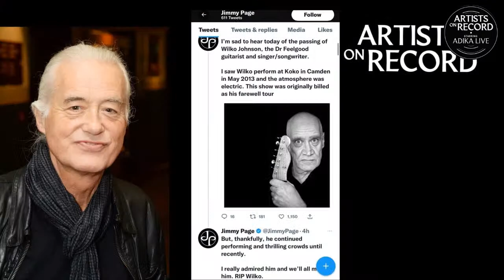WILKO JOHNSON Guitarist "GAME OF THRONES actor, DEAD at 75!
WILKO JOHNSON Dr Feelgood Guitarist and "GAME OF THRONES actor, DEAD at 75

LONDON — Wilko Johnson, the guitarist with British blues-rock band Dr. Feelgood who had an unexpected career renaissance after being diagnosed with terminal cancer, has died.

A statement posted Wednesday on Johnson’s official social media accounts on behalf of his family said the musician died Monday evening at his home in southeast England.

He first began playing the guitar after watching the Shadows on television, then later was inspired by Mick Green, guitarist with Johnny Kidd & the Pirates. Green’s knack for mixing up lead and rhythm guitar parts had a clear influence on Johnson’s technique. Wilko instinctively began to play left-handed, but forced himself to switch to right-handed.

Dr Feelgood released their debut album, Down By the Jetty, in 1975, containing nine of Johnson’s songs, including the singles Roxette and She Does It Right, neither of which got into the charts. They followed it later that year with Malpractice, which featured several blues and R&B non-originals alongside another batch of Johnson’s tunes. One of Johnson’s was their third single, Back in the Night, a perennial favourite in live shows.

The album gave Dr Feelgood their first chart position (No 17), and proved influential on New York musicians such as Richard Hell, the Ramones and Blondie.

The band quickly gained recognition, particularly Johnson for his finger picking style and for holding his guitar like a gun during onstage antics. The band’s album Stupidity was a UK number 1 in 1976 and two others reached the top 20 but Johnson left at the end of the decade due to inner conflict within the group.

In 2016 he published the memoir Don’t You Leave Me Here, and in 2018 he released the solo album Blow Your Mind. He was still performing regularly with his band until September this year.
He is survived by his sons, Matthew and Simon.
• Wilko Johnson (John Peter Wilkinson), guitarist and songwriter, born 12 July 1947; died 21 November 2022

AMAZON WISHLIST